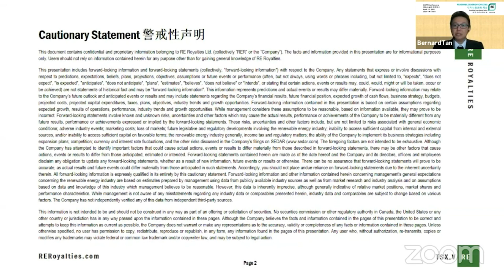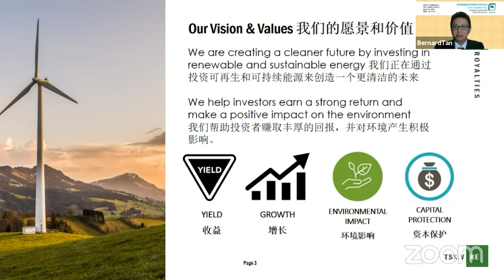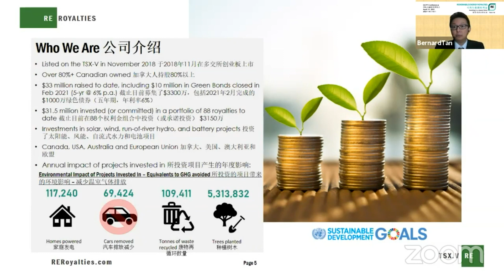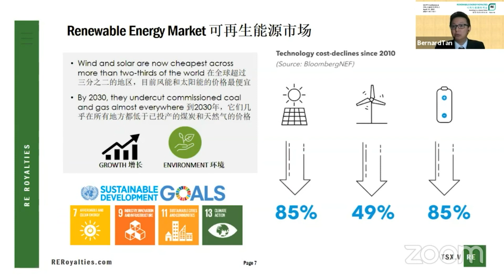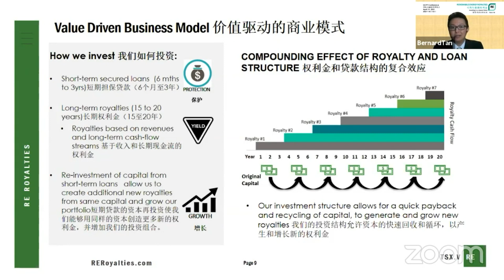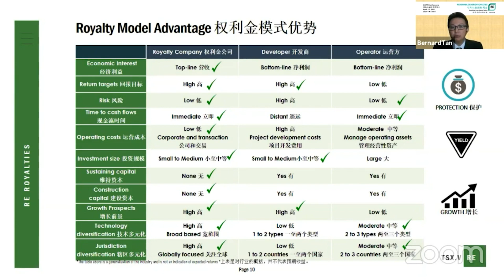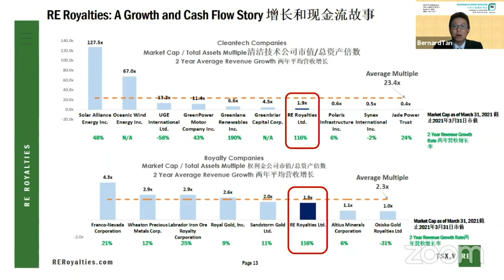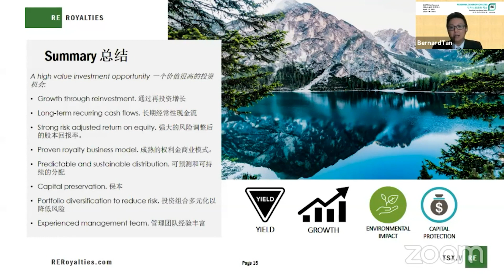Clean Energy Financier: RE Royalties Ltd. (TSXV:RE) Presentation at GCFF - Apr 15, 2021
RE Royalties Ltd. acquires revenue-based royalties from renewable energy generation facilities by providing a non-dilutive financing solution to privately held and publicly traded renewable energy generation and development companies. The Company currently owns 83 royalties on solar, wind and hydro projects in Canada, Europe, and the United States. The Company’s business objectives are to provide shareholders with a strong growing yield, robust capital protection, high rate of growth through re-investment and a sustainable investment focus.

Corporate Speaker

Bernard Tan
Chief Executive Officer & Co-founder

Bernard Tan is Founder and CEO of RE Royalties Ltd., a royalty financing company focused on providing alternative capital solutions to small to mid-size renewable energy companies.

RE Royalties is building a new innovative platform to “Uber-ize” the ability for investors to invest in renewable energy projects. The royalty platform provides a non-dilutive financing solution for companies to develop their renewable energy portfolios while providing investors with an impact investment that offers a growing long-term yield and strong capital protection. RE Royalties’ is changing how renewable energy projects are financed and accelerating the growth of the clean energy economy.

Bernard started his career with KPMG in the technology practice and for 10 years prior to RE Royalties, was the CFO of Hunter Dickinson Inc., a globally recognized resource private equity group based in Vancouver. Bernard is a CPA, CA and has a BComm from UBC and an MBA from McGill. He is also a volunteer with Futurpreneur Canada, and has advised CPA Canada and the BC Securities Commission on various policy matters.